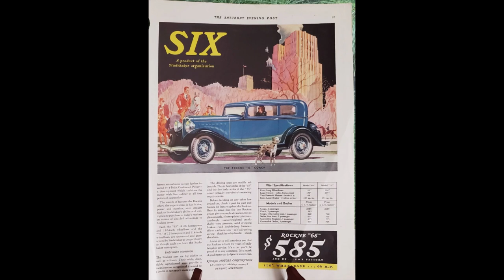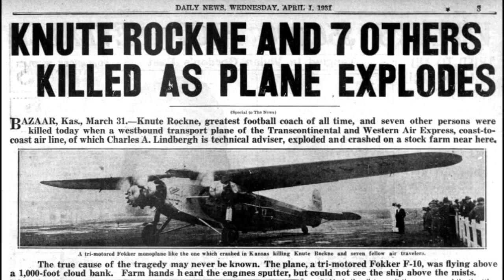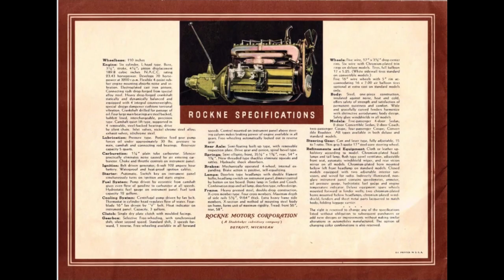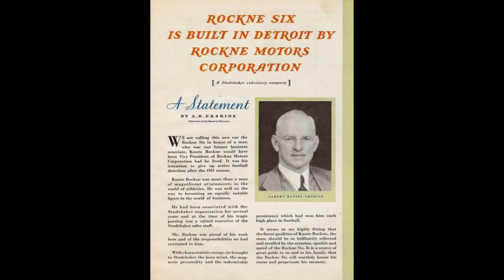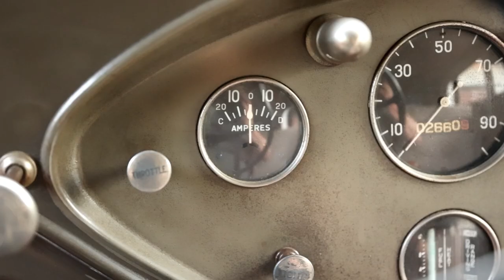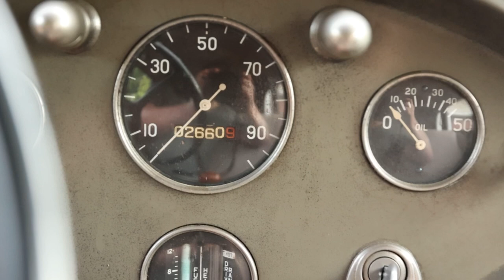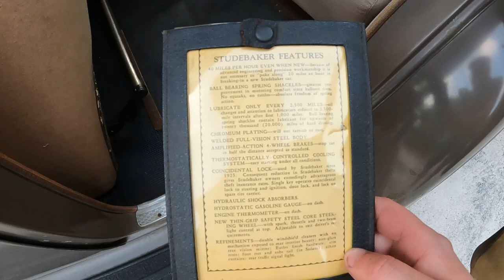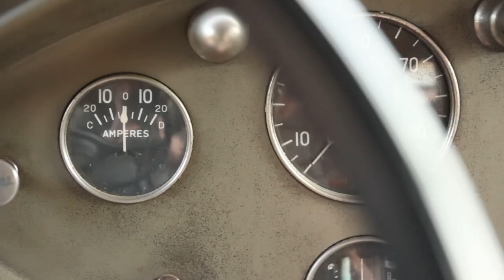1932 Rockne 65 deluxe sedan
Today on what it’s like, 1932 Rockne (studebaker parent company) super sad story with this one.  Named after Famed Notre Dame football coach, who died in a plane accident in 1931. Lots of information on this Lost and forgotten￼ car enjoy